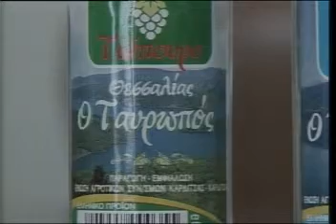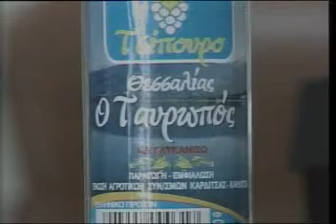Κυκλοφόρησε το νέο τσίπουρο - Καρδίτσα